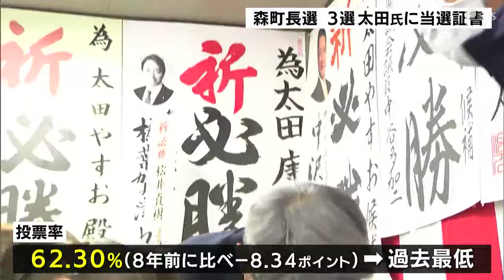「新たなチャレンジを加えて、新たな町づくりに挑んでいく」3選果たした太田康雄さん(64)気持ち新たに 静岡・森町長選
2月11日投開票が行われた静岡県森町長選で現職の太田康雄さん(64)が3回目の当選を果たしました。投票率は選挙戦となった8年前の選挙を大幅に下回り、町長選としては過去最低となりました。

任期満了に伴う森町長選は現職の太田康雄さんが4800票あまりを獲得して新人候補との接戦を制し、3回目の当選を果たしました。

【森町長選＝確定】
太田康雄(64)無現 4864【当選】
川崎知哉(64)無新 4111

投票者数9042　無効67　持ち帰り・不受理0‹3選を決めた太田康雄さん›
「やはり森町のために私が引き続きやらなければいけない」

投票率は62.30%で選挙戦となった8年前を大幅に下回り、過去最低の数字となりました。一夜明け、太田さんには当選証書が手渡されました。3期目に入る太田さんですが、新人候補との差がおよそ700票という厳しい結果について次のように語りました。

‹3選を決めた太田康雄さん›
「新しい町政を求めている方が、それだけの数いらっしゃったと思っていますので、3期目は単に1期目、2期目の延長ではなく、新たなチャレンジを加えて、新たな町づくりに挑んでいく」

太田さんは人口減少対策として、企業誘致など地域活性化に取り組む考えです。